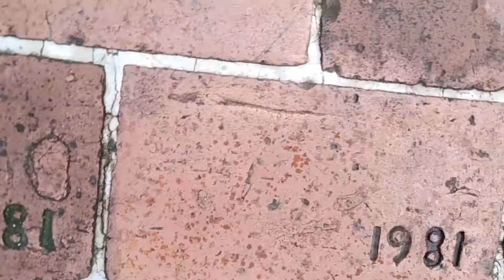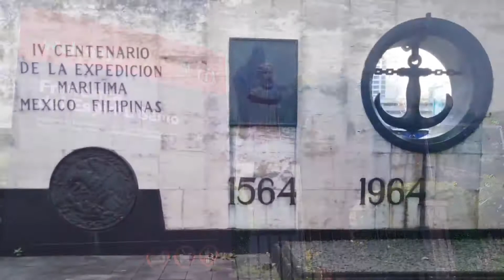The Minimalist Adventourer International Ride MTB day